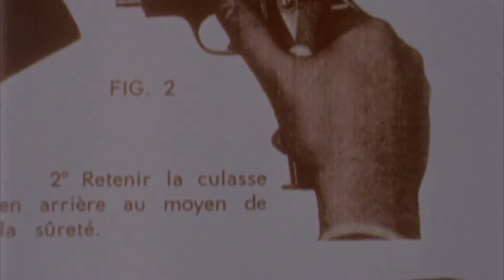3 Steps to Heaven | ‘Fully Loaded’ (HD) - Frances Barber, Katrin Cartlidge | MIRAMAX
Suzanne’s (Katrin Cartlidge) plan to get closer to Andrea (Frances Barber) backfires.

In this scene: Suzanne (Katrin Cartlidge), Andrea Wallis (Frances Barber)

About 3 Steps to Heaven:
The corpse of a guest named Sean is discovered by the river after a wild party. Although the death is ruled an accident, Sean's girlfriend is skeptical. She launches into her own private investigation (via multiple roles and disguises), which leads her from the upper echelons of London society to its underbelly.

Starring, in alphabetical order: Frances Barber, Katrin Cartlidge, James Fleet, Stuart Laing, Con O'Neill

3 Steps to Heaven | ‘Fully Loaded’ (HD) - Frances Barber, Katrin Cartlidge | MIRAMAX